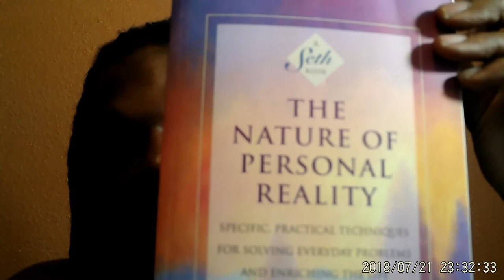Mike H tv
Picked up a couple books from Barnes&Noble.